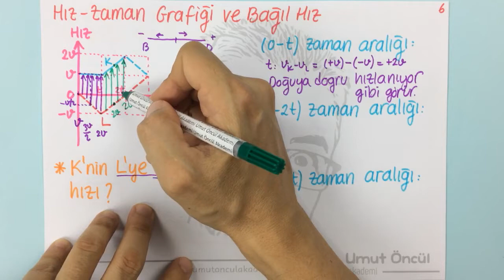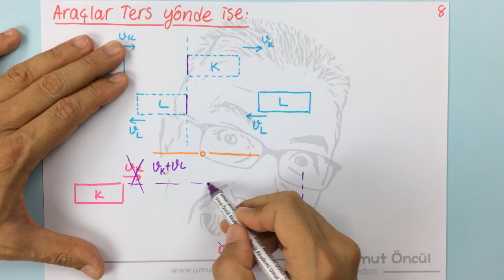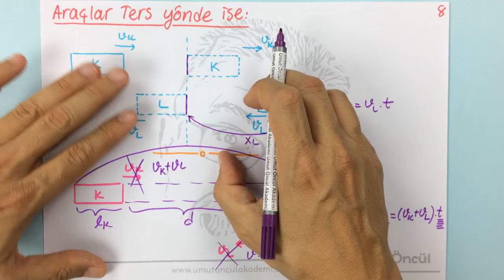Bağıl Hareket #1 | Temel Kavramlar | +PDF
Bağıl hareket başlığı ile ilgili tüm detaylar paylaşılmıştır.